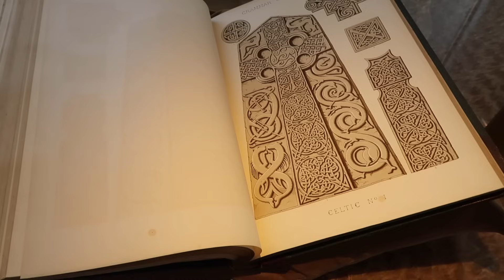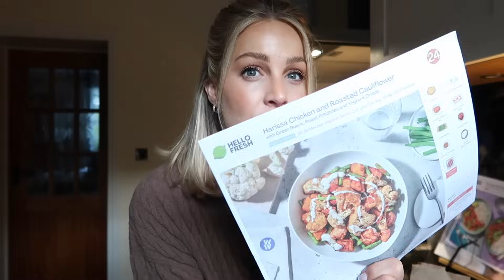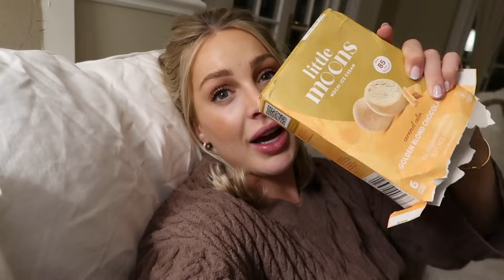NEW IN MY WARDROBE FOR AUTUMN | COS AND ARKET HAUL | ORGANISE MY CLOSET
Sharing some new in pieces I've been picking up for the new autumn season from Arket and Cos and organising my wardrobe. Taking you with us on a day out full of interiors and food. Lots of home updates to come along with new styling videos for autumn ... enjoy the vlog :)

Chapters:
00:00 - Aynhoe park/ interiors
12:45 - Arket/ Cos haul
22:25 - Organise wardrobe
31:15 - Cooking dinner